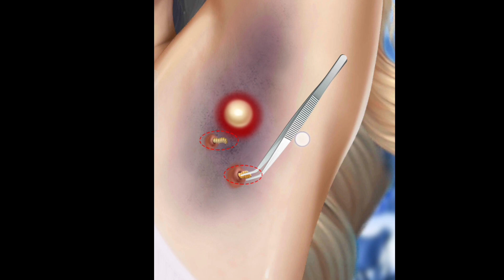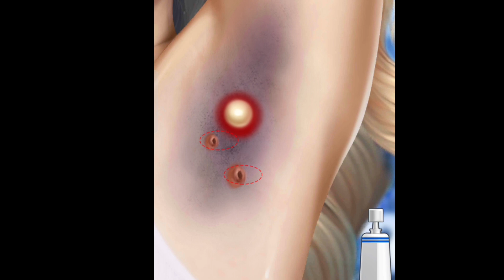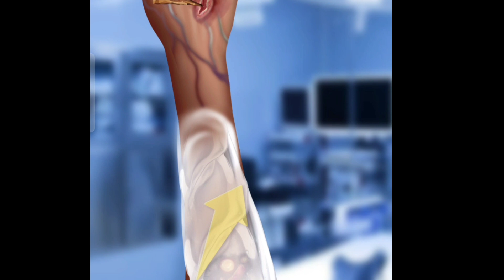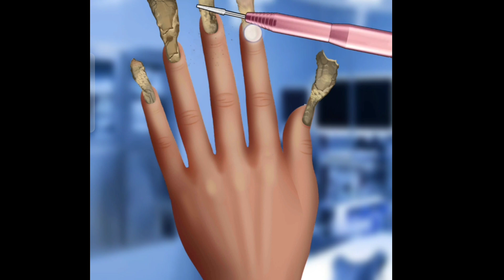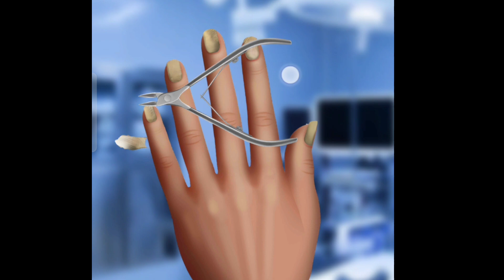ASMR maggots removal animation | ASMR ingrown hair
여드름 압출,tonsil stone removal videos,남자asmr,巻き爪,
freshy asmr, acmp, deep cleaning, asmr sleep, 거머리 여드름 치료, 여드름 제거, 여드름 치료, asmr no talking, asmr tapping, asmr relax, asmr high quality, asmr brain massage, satisfying experience, cleaning cockroach larvae from middle ear permanently, deep cleaning earwax, treatment infected wounds and get rid of insects, get rid of cockroaches permanently, cockroach egg burst open with baby roaches
충치치료, 치아 미백, 치아, 치과 충치제거, 치과, 충치치료asmr, asmr충치치료, 덧니 수리, 치과 치료, 치아 우식증 치료, 치아 관리, 금이빨, 고통스러운 충치, 충치, 충치 레진, 치과의사,